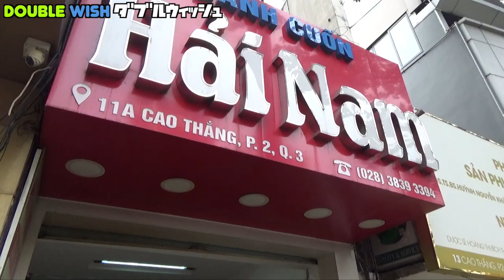Người Nhật ăn thử Bánh cuốn Hải Nam/もちもちバインクオンとバインベオ、ベトナム料理